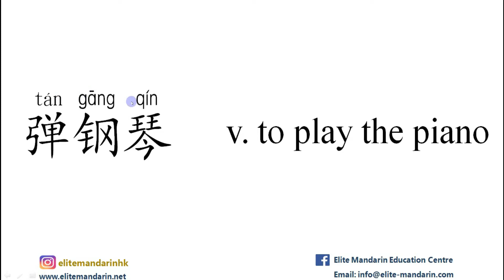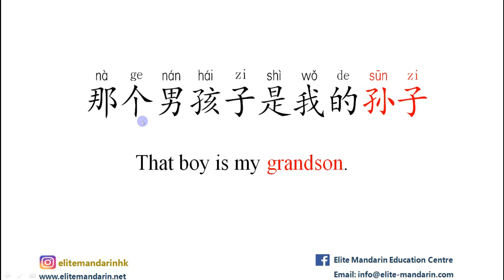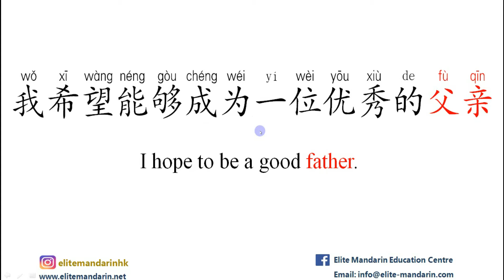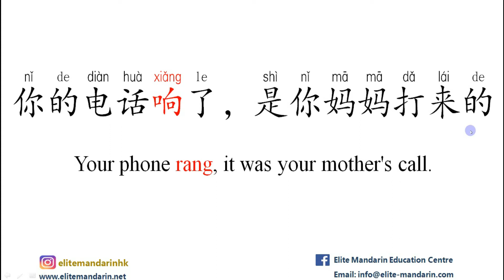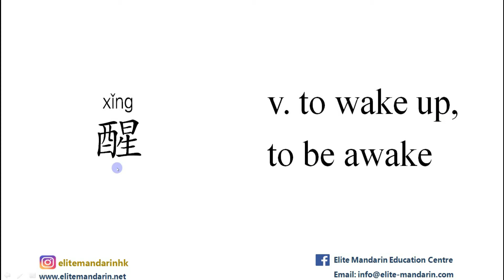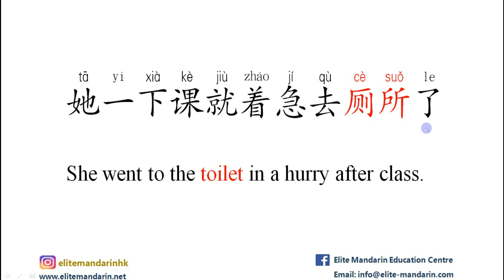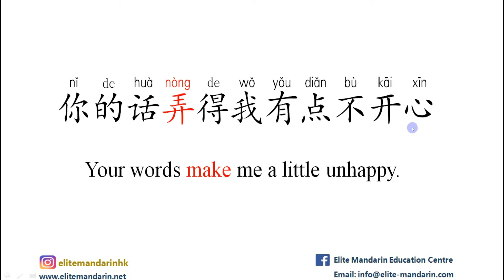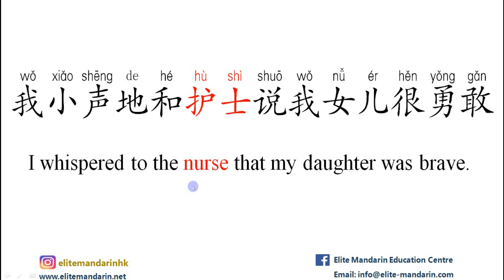HSK4下 Vocabulary with Examples-Unit15 Part1|Intermediate Chinese|普通话|汉语水平考试4级词语|高级汉语|learn Chinese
In this video, we will learn the Vocabulary with Examples from Unit15 HSK4下.